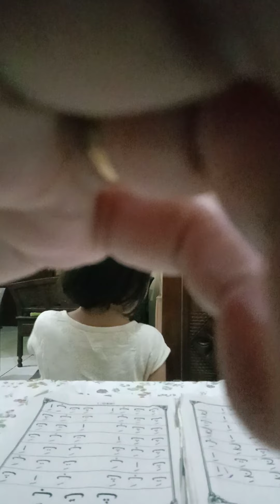Sekolah di rumah Paud Iqro